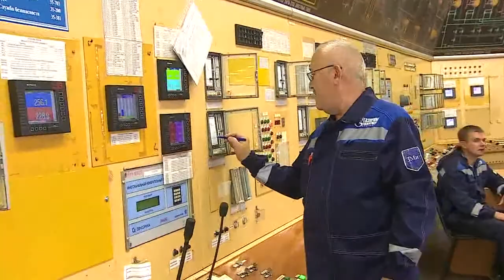ВИДЕООТЧЕТ: Рабочая поездка Карима Масимова в Оренбургскую область, 13.08.2016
ВИДЕОЕСЕП: Қазақстан Премьер-Министрі Кәрім Мәсімовтің Орынбор облысына жұмыс сапары

VIDEO REPORT: Prime Minister of Kazakhstan Karim Massimov’s working visit to Orenburg region.